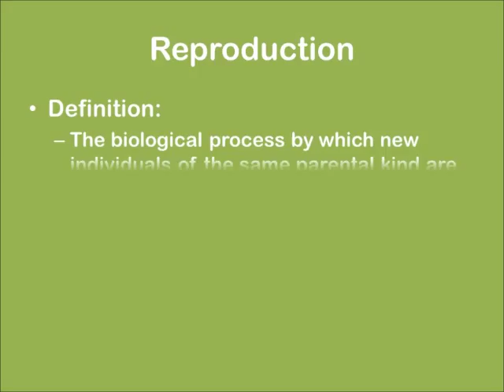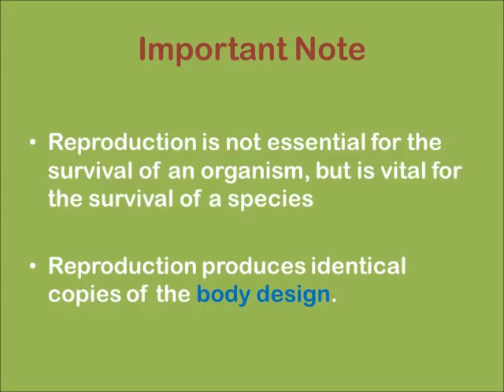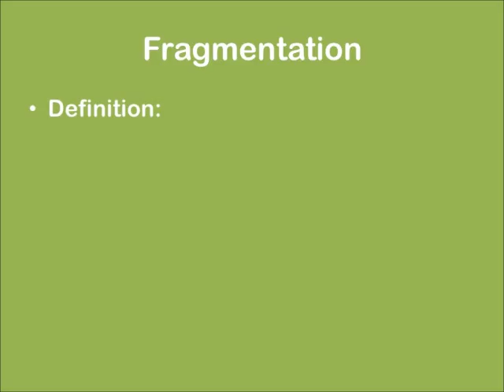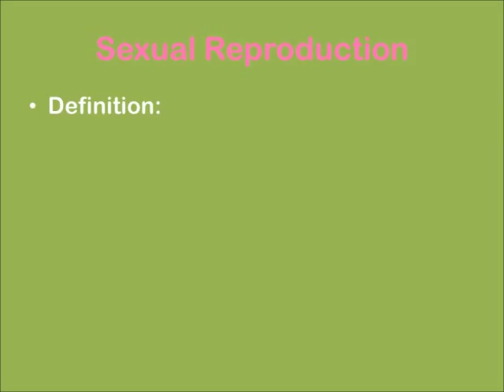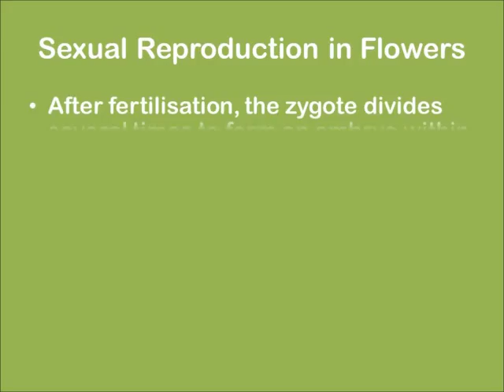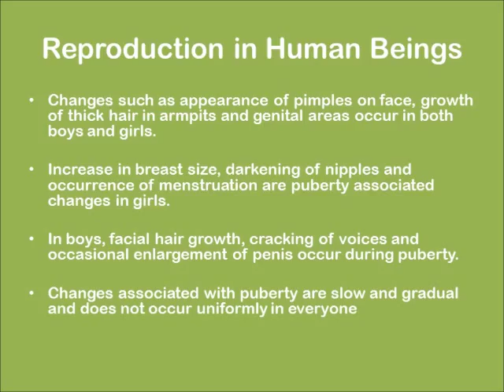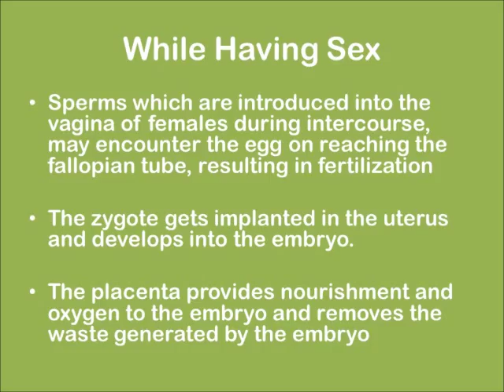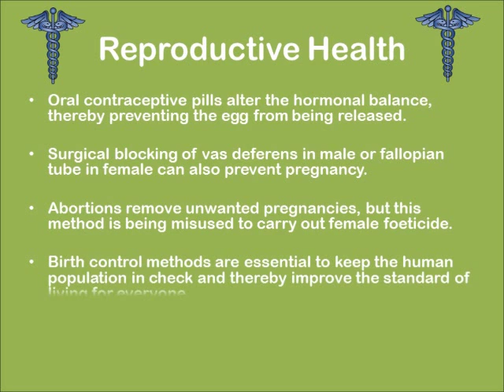Class 10th How do Organisms Reproduce